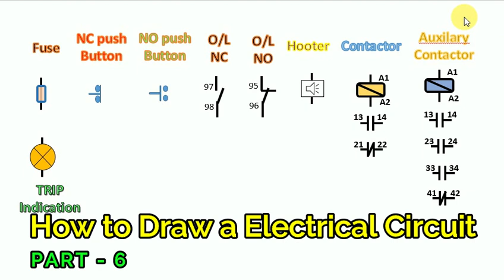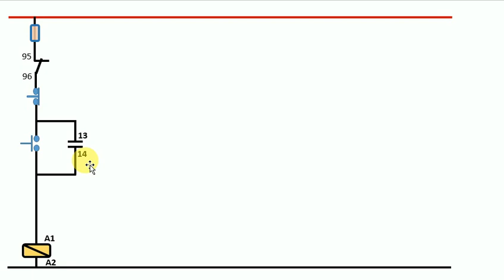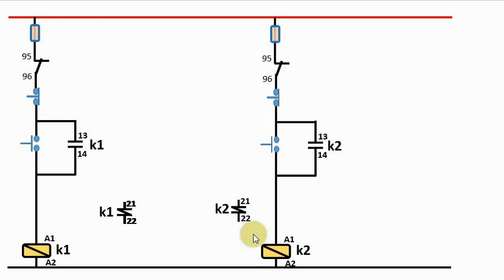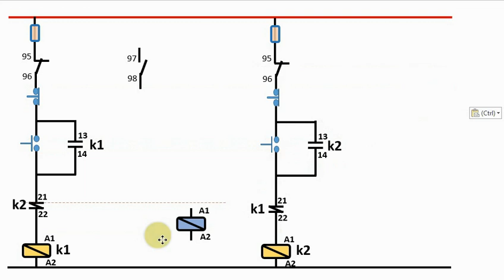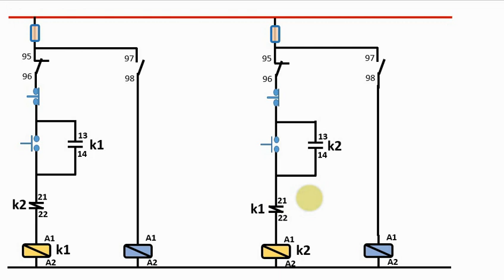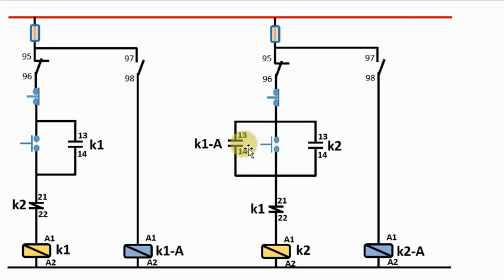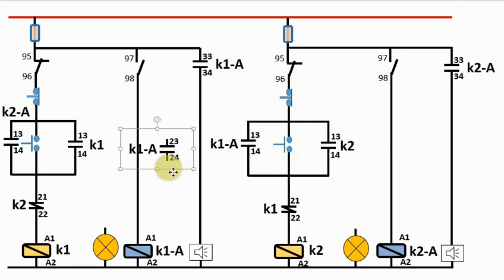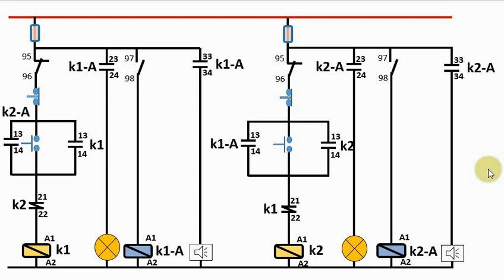How to Draw schematics Circuit and diagrams / electrical Drawing part - 6 / Electrical Technician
hello friends aaj aap is video me dekhenge ki kaise electric drawing read aur draw kar sakte hai | electrical diagram ko kaise padha jata hai | how to follow electric diagram | how to read an electrical panel drawing /

Is video ko dekhne ke baad aap aapke mind se hi electrical circuit banana sikh jaoge to is video ko jarur dekhe